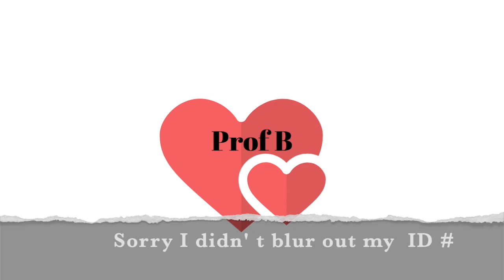NP Boards: Did I FAIL?!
VLOG about my day taking the AANP FNP exam. What an emotional roller coaster ride.